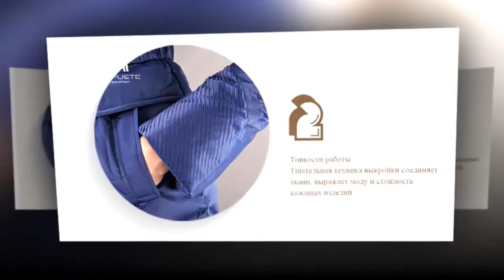Женская Футболка Толстовка На Реально Большие Размеры. Посылка Из Китая №153 С Aliexpress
Женская верхняя одежда по ценам 2014 года! Распродажа .женские дублёнки больших размеров купить купить дубленку большого размера женскую Пуховики больших размеров женские оптом купить пальто в интернет-магазине пальто женское интернет магазин купить желтую куртку женскую куртка парка женская осенняя куртки парки женские зимние пальто зимнее женское 2013 куртки женские весна 2014 одежда для больших людей пальто больших размеров женские кожаные куртки купить куртку женскую куртки женские весна куплю женскую куртку женские куртки 2014 одежда для крупных распаковка посылки стеганые куртки одежда из франции теплая одежда посылка из Китая куртки женские купить одежду зимняя одежда laura clement обзор товара модная одежда куртки free bayer la redoute aliexpress куртки парки больших размеров женские пальто Футболка парки